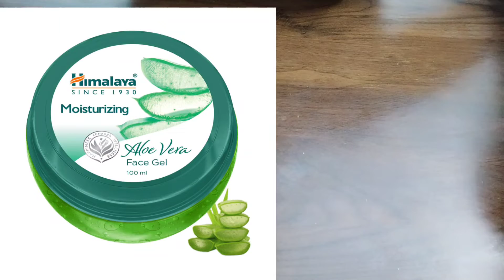Vitamin E and Aloevera Night Cream For Fair Skin....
vitamin e capsule and aalo vera gel night cream,
vitamin e capsule and aloe vera gel night cream,
vitamin e capsule and aloe vera gel night cream acne,
vitamin e aloe vera gel night cream,
vitamin e and aloe vera cream,
vitamin e capsule and aloe vera gel night cream benefits,
vitamin e capsule and aloe vera gel night cream easy,
vitamin e capsule and aloe vera gel night cream everyday,
vitamin e capsule and aloe vera gel night cream good,
vitamin e capsule and aloe vera gel night cream kaise,
vitamin e capsule and aloe vera gel night cream 24